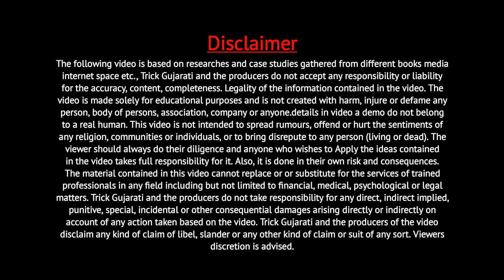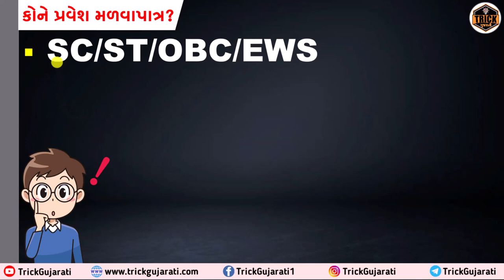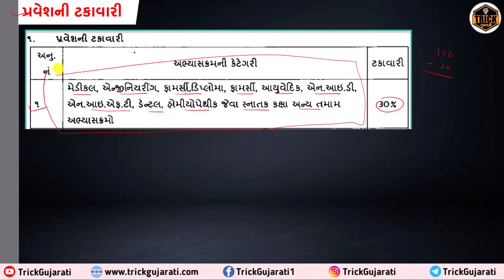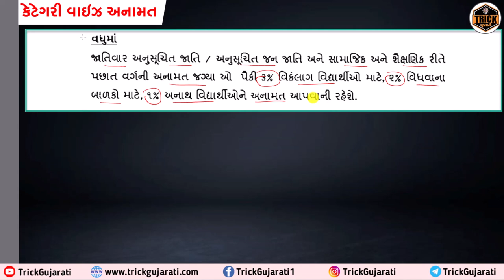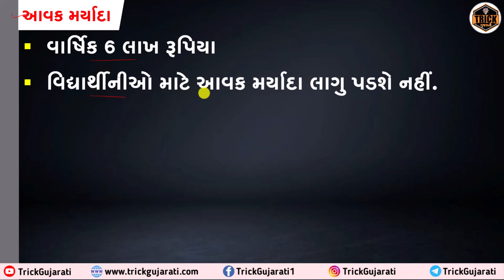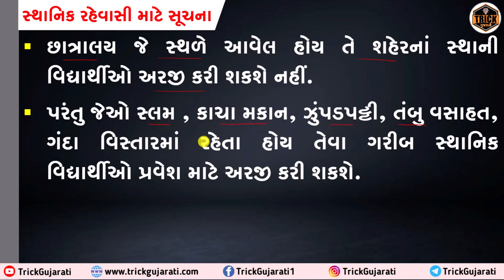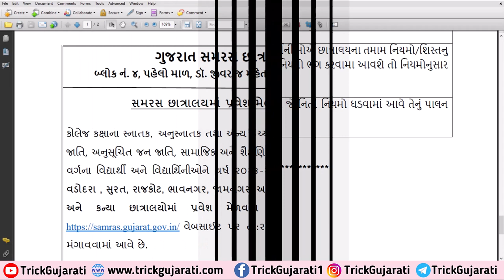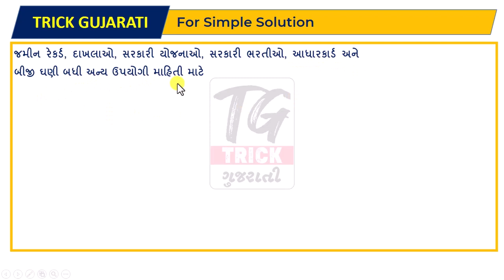Samras Hostel Admission 2023 | સમરસ હોસ્ટેલ એડમિશન 2023 | ગુજરાતનાં 10 શહેરમાં રહેવા તથા જમવાનું મફત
મિત્રો આ વિડયોમાં સમરસ છાત્રાલય એડમિશન 2023 ની જાહેરાત વિશે વિગતવાર માહિતી આપવામાં આવેલી છે